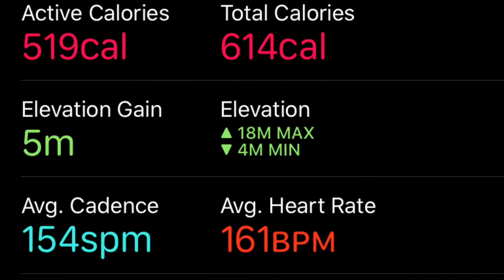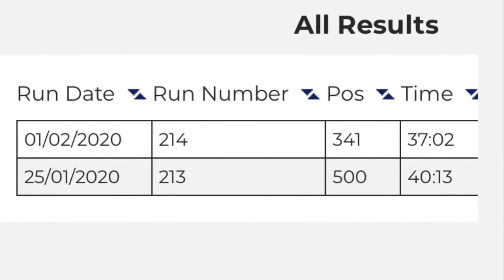Swansea 5k park run, personal best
Really happy with the park run today and had a pb so landed. Get out there guys it’s amazing